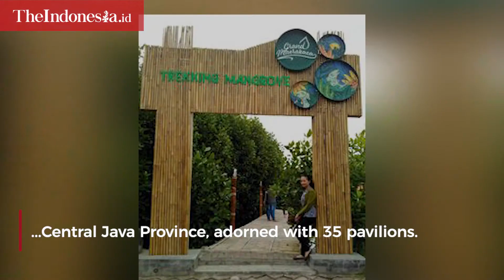Explore Mangrove of Maerokoco, Miniature of Central Java Province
Mangrove Trekking of Maerokoco, also known as Puri Maerokoco is part of Central Java's Recreation Centre and Development Promotion area.

It is located 3 kilometers east of Achmad Yani Airport.

Quoting The Ministry of Tourism data, Puri Maerokoco was built on the concept of a miniature of Central Java Province, adorned with 35 pavilions. See more in the video.

Script / Video Editor: Aulia Hafisa / Praba Mustika